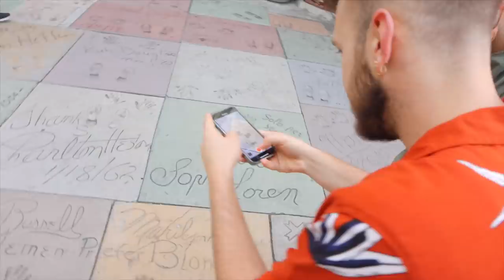¡VUELVO A YOUTUBE! Y os presento a mi familia :) Raque Late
¡Hola a todos! Hoy os traigo un vídeo muy especial, os presento a mi familia, mi hermano y mi cuñado nos visitaron en Los Angeles y este fue nuestro primer fin de semana juntos ¡¡Espero que guste mucho!!

Programa de edición de video: Final Cut Pro X
Cámara: Canon M6 MARK II